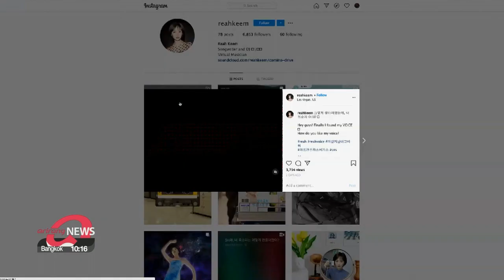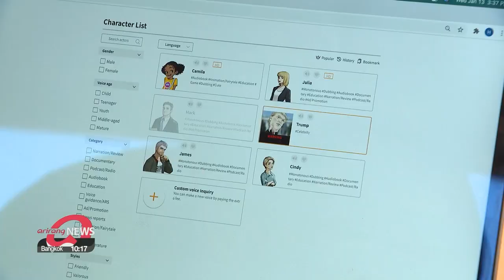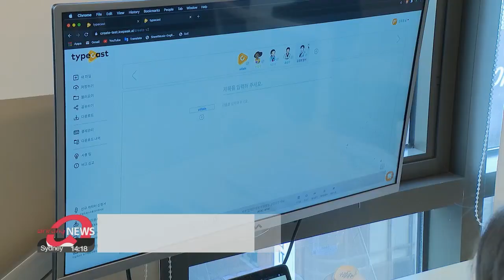AI technology developed in S. Korea creates 'virtual humans' and 'artificial voice actors'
CES2021: 한국의 혁신적인 K-AI, AI기술로 가상인간과 연기자 서비스 만들어

AI technology developed in South Korea is creating lifelike artificial humans.
One startup has created an AI 'voice acting service' that helps people create their own dubbed video content without the need for a voiceover actor.
Bae Eun-ji has more.
At this year's completely virtual Consumer Electronics Show, a South Korean tech giant decided to use a 'virtual human' to unveil some of its new products.
"Hi y'all, I'm Reah, a songwriter and DJ."
LG Electronics introduced this new artificial human named Reah Keem(   ), a 23-year-old female musician,... who even has her own Instagram page with more than 6-thousand followers.
Another tech giant in the country, Samsung Electronics, also explained the concept of neural avatars at CES, saying that this technology may even breathe new life into the Mona Lisa.
Samsung said this was built off of just one image using AI technology.
A startup in South Korea also showcased a service using AI that can be used to dub video content, audio books, and podcasts.
"This voice acting service allows users to create voiceover recordings from more than 60 different voices.
Users just need to choose a character, which can be selected separately for each sentence... and type in the script.
Already more than 170-thousand people use this service, which provides convenience for individual content creators and small business owners who want to make video content... as there is no need to hire a voice actor or book a studio.
The CEO of the company says the key technology of this service is that it cannot only generate voices from the given script, but it can also express emotions.
"So our technology allows you to generate speech from given text with certain emotional status. We can also control the tone of the speech and the rhythm of the speech."
By combining the voices of multiple people, it can also create a whole new voice adjusting for voice tone and age,... and can also make the character speak different languages.
The CEO added that he aims to allow anyone making their own unique content to be able to use artificial voice actors in the near future.

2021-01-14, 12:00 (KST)